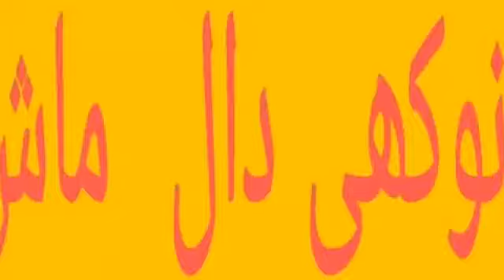uni daal maash Recipe/cook by every time upload//daalmaashrecipe#